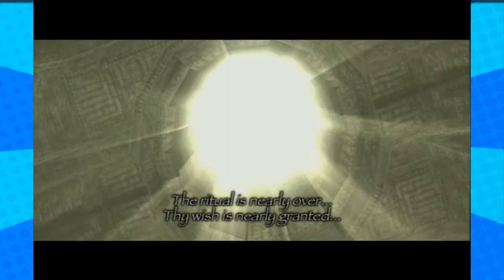Shadow of the Colossus - Part 20 - (Nearing the End) - Player 3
Almost there!